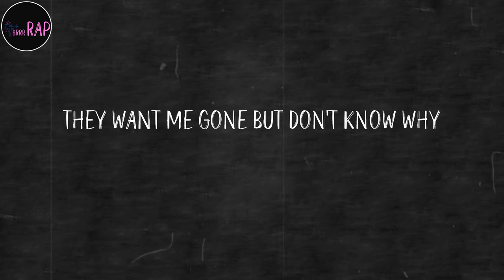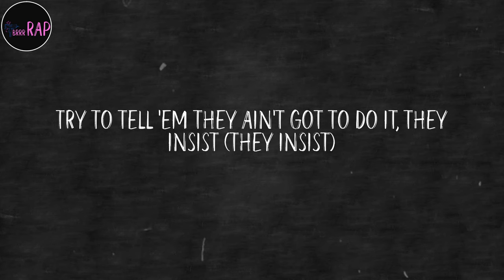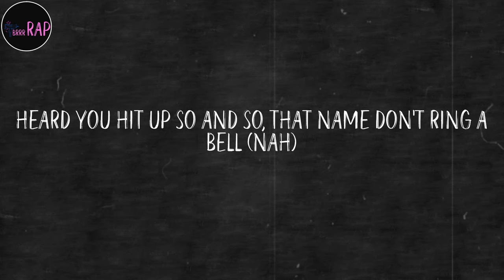Drake - Mob Ties (Lyrics)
Lyrics:
Ayy, sick of these niggas (sick)
Sick of these niggas (sick, sick)
Hire some help (help), get rid of these niggas (skrr)
Sick of this shit, move to the Ritz
Turned out the bitch (ayy)
It is what it is, yeah
GLE, 'cause that Lambo' movin' fast
S Class, G Class, lotta class
In a rocket and that bitch ain't got no tags
Louis bags in exchange for body bags, yeah
I'm sick of these niggas (sick)
Hire some help (help), get rid of these niggas (grr)
Fuck what it was, it is what it is (what)
Whatever you did, it is what it is
And I'm so tired (tired)
I fuck with the mob and I got ties (lotta ties, lotta ties)
Knock you off to pay their tithes (oh)
They want me gone but don't know why
It's too late for all that lovey-dovey shit
I'm your brother shit, all that other shit
It's too late for all that
It's too late for all that, ayy
Ayy, sick of these niggas
I'm sick of these niggas
Hire some help, get rid of these niggas
I'm not with the ra-ra
I am a Dada
My bitch in Chanel now
Your bitch in Escada (sick, sick, sick)
Yeah, and they shook
Please don't let them fool ya, I don't care how they look (nah)
Heard all of the talkin', now it's quiet, now it's shush (shh)
Twenty-nine is comin', they on edge when I cook (cook)
Lead the league in scorin', man, but look at my assists (shh)
Yes I be with Future but I like to reminisce (yeah)
I do not forget a thing, I'm patient, it's a gift (yeah)
Try to tell 'em they ain't got to do it, they insist (they insist)
Yeah, I can tell
I just gave 'em two for forty million like Chappelle (two)
Standin' over coffin with a hammer and a nail (two)
Heard you hit up so and so, that name don't ring a bell (nah)
Sick of these niggas (sick)
I'm sick of this shit (sick, sick)
I'm runnin' a blitz

brings you the best playlists in rap, updated every day.